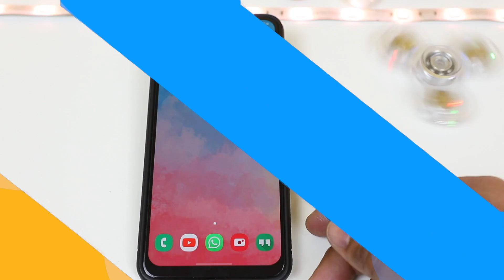Mi Outdoor Rugged Speaker 16 Watt, Neckband Earphones Pro - Unboxing and Review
Hello dosto, iss video mae humne unbox kiya hai Mi Outdoor Speaker and Neckband Earphones Pro ka, mujhe umeed hai aapko video pasand aayegi.

1. Official Telegram Channel For Tech News, Leaks and Tech Tips
2. You Can DM Abhishek On Instagram
3. For Tech Queries, Tweet To Abhishek on Twitter

4. India Rank